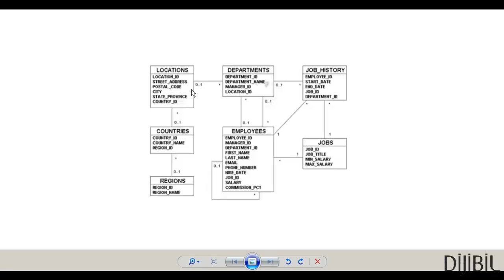Oracle Veritabanı : HR Şema Anlatımı